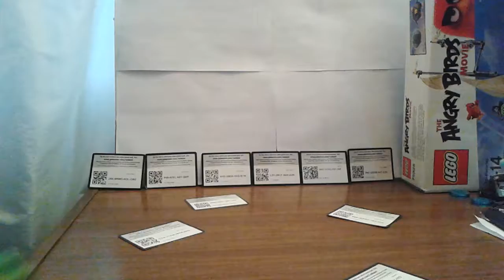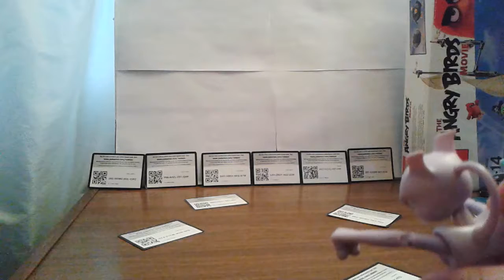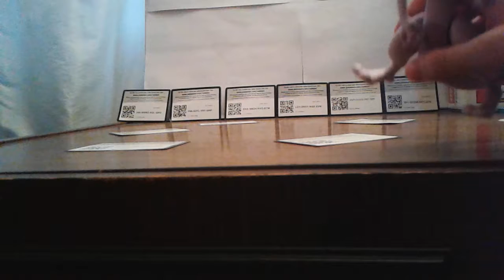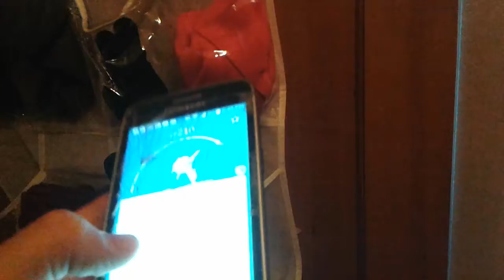Kai Rees Presents: J-What? Episode 3!